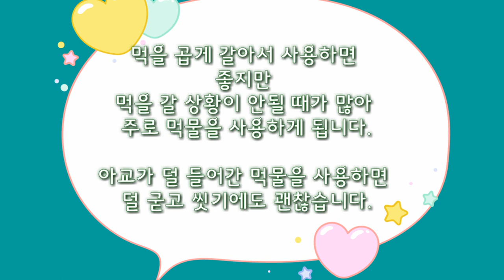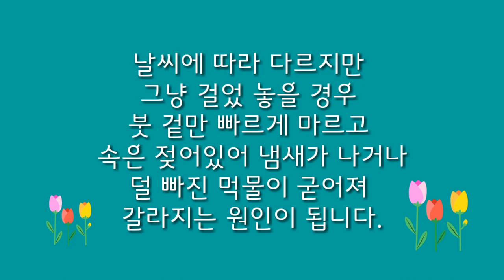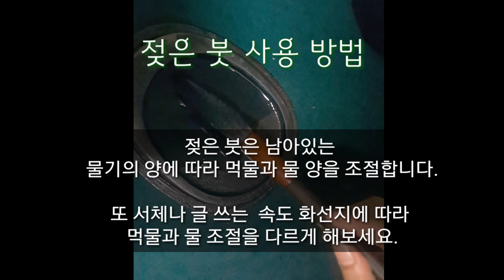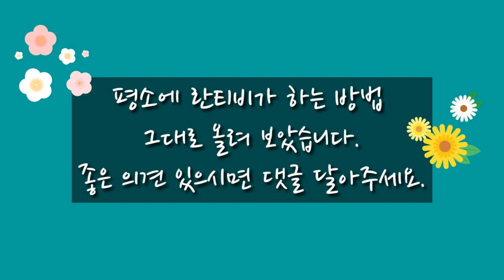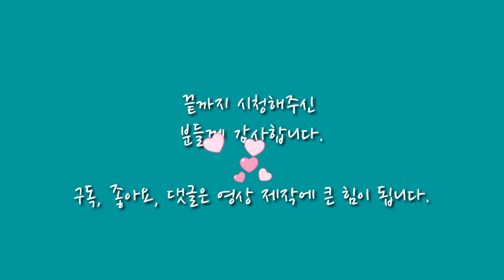붓 세척 방법, 붓 보관 방법 ,붓 오래 사용하는 방법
물로쓰는 한자 쓰기 1.천자문 2.도덕경 3.난정서 4.반야심경 선택

4.19전국휘호대회 최우수상

*란티비 채널 후원계좌
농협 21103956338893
이*란

서예 지도 받으실 분   카카오톡 ID로 친구추가   rantv7979

카카오톡으로 친구 추가 하는 방법
카카오톡 들어가서 맨 위에
사람모양+ 를 클릭
 ID로 추가  클릭
친구 카카오톡ID 라고 써 있는 곳에
 rantv7979 쓰고 오른쪽 위 확인 누르면 친구추가 됩니다.

구독자님의 댓글을 보고 글로 설명하기 어려워 영상을 만들었습니다.
란티비가 평소에 하는 개인적인 방법 입니다.
더 좋은 방법을 알고 계시면 댓글로 알려주세요.
함께 공유해요.^^